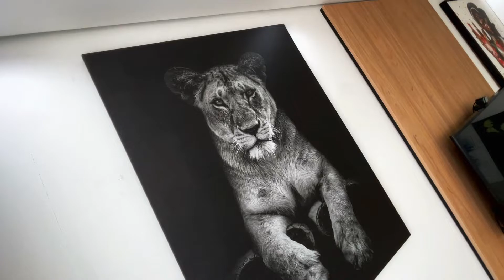Quadro Leoa no Preto